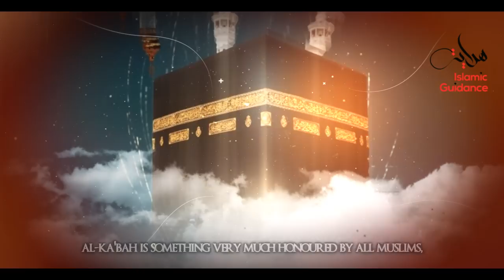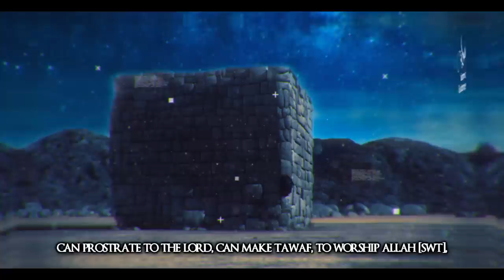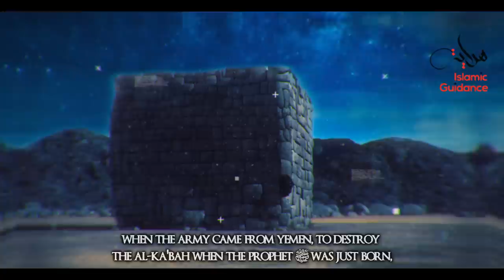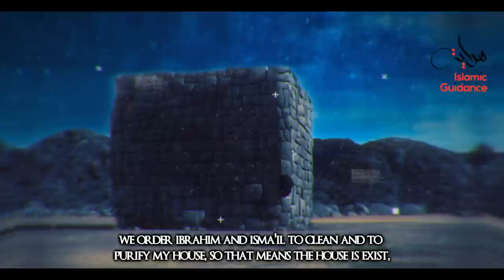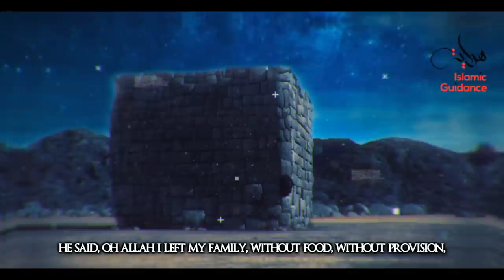Three Sacred Mosques - History Of Makkah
Makkah is the Sacred City as well as the holiest and the absolute most honourable place on earth. The establishment of Makkah, with the history and foundations of Makkah is directly connected to Prophet Ibrahim as he left his wife Haajar and his son Isma’il in that area in compliance with the command of Allah.

Lecturer: Shaykh Waleed Basyouni